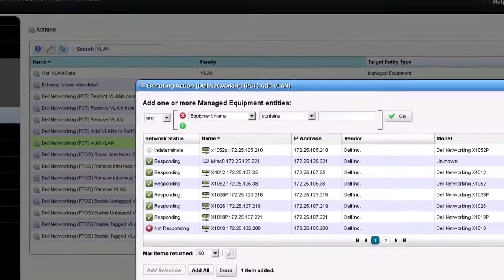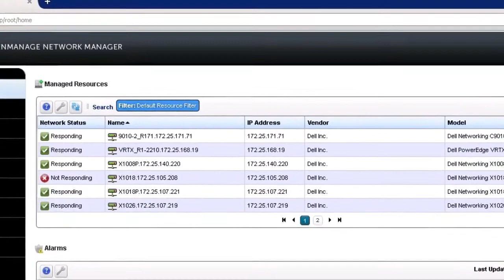Dell EMC OpenManage Network Manager Overview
In this video, we provide an overview of OMNM 6.2